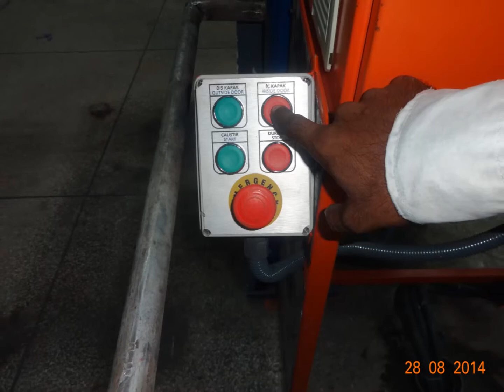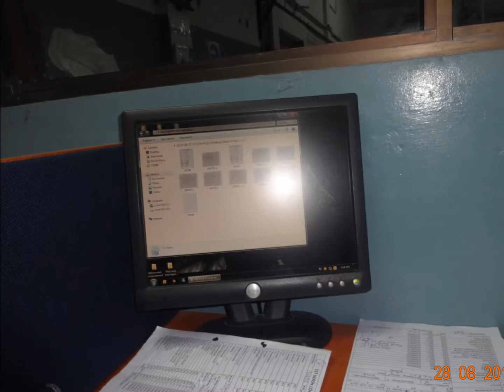YILMAK Hydro HG120 AND HNS3000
INSTALLATION PROGRESS AND REPAIRING DETAIL OF HYDRO
The Hydro-Dynamic Drum Construction with 6 mm Thickness
Outer Drum, Inside 10 mm DKP Steel, Coating 2 mm AISI 304 Steinles Steel
Secured with Pneumatically Controlled Stainless Steel Inner Door
Clockwise & CCWise Rotation Direction
Elektro Manyetik(Mekanik Olmayan) Durdurma Sistemi / Electromagnetic Brake System without Mechanical Brake
Motor Location is in The Middle of Structure (To Avoid Power Losts Because of Friction Forces)
Suspension System With Three Legs for Stability Controlling
Adjustable Speed Control with Inverter
Power Supply is 380 Volt - 3 Phase - 50 Hertz
Pneumatically Controlled Fyber Inner Door